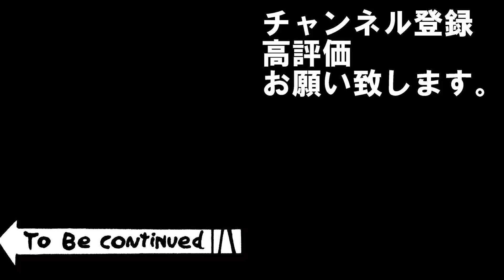season5#3日目【三国志14PK】悪い顔選手権🔥董卓/揺らぐ漢朝シナリオ極級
良い顔は斬っちゃう